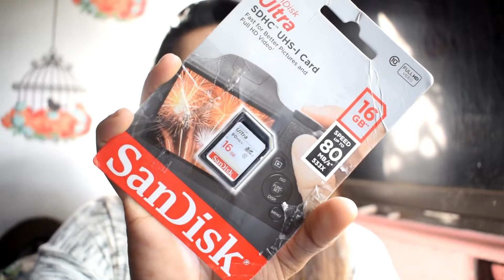SanDisk Ultra Class 16GB Memory Card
USE THE BELOW LINK TO PURCHASE AT DISCOUNT RATE
Sandisk U1 A1 98Mbps 16GB Ultra MicroSDHC (MicroSD) Memory Card

SanDisk 128GB Class 10 microSDXC Memory Card with Adapter (SDSQUAR-128G-GN6MA)

SanDisk 32GB Class 4 microSDHC Flash Memory Card

BEST LINK FOR SANDISK MEMORY CARD

BEST LINK FOR OTHER MEMORY CARD
BEST LINK FOR SANDISK FLASH DRIVE

our review for SanDisk Ultra Class 10 UHS I 16GB SDHC Memory Card 910
THIS CHANNEL IS ALL ABOUT TRAVEL N TOURISM,ANTIQUES,COINS ,STAMPS,COOKING,FUN ACTIVITES ETC.